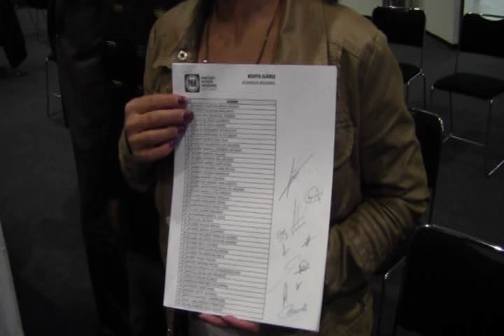Proceso Previo de Insaculación para el CDD Benito Juárez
Protocolo de simplificación y transparencia para la insaculación de delegados numerarios a la Asamblea Regional del Distrito Federal